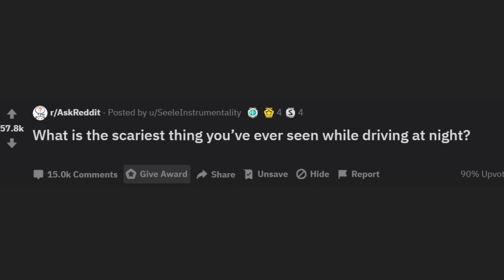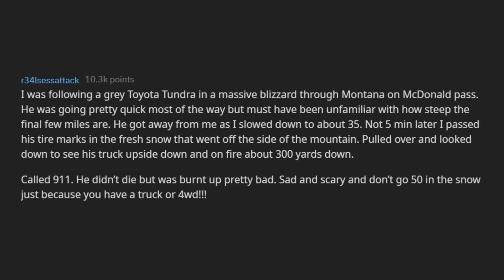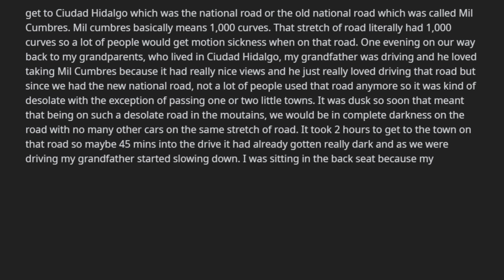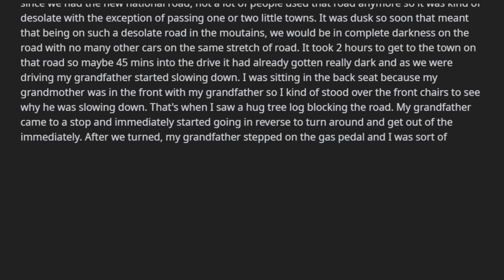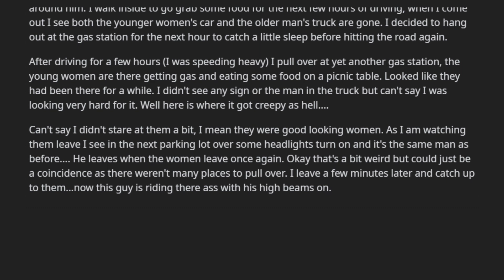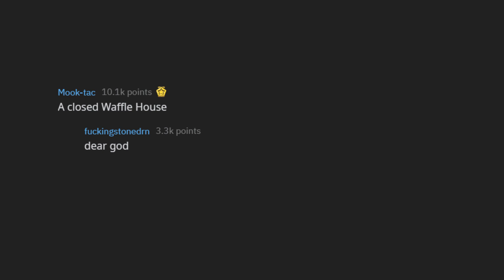Scary stories happening while driving at night (r/AskReddit - Reddit Stories Scary)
r/AskReddit - What is the scariest thing you've ever seen while driving at night?

We are ReddiTV Horror.
Your source for the scariest Reddit Content.
We use high quality TTS for the stories.
Sit back, grab a popcorn and enjoy!